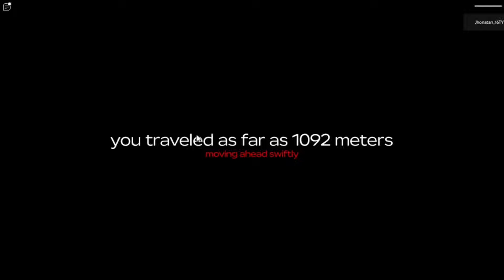Dessa vez consegui explorar o DESERTO.. | Dusty Trip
💀 DESCRIÇÃO 💀